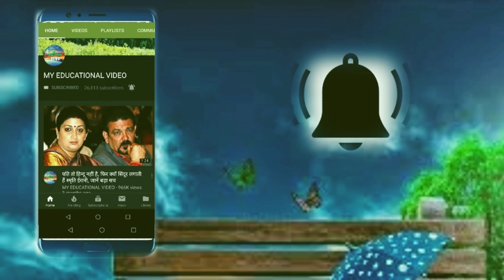वेस्टइंडीज के खिलाफ टी-20 सीरीज के लिए 15 सदस्यीय भारतीय टीम घोषित, इस खिलाड़ी को किया गया बाहर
Indian team selection for west indies T20 Series